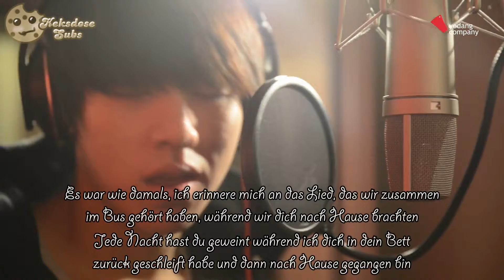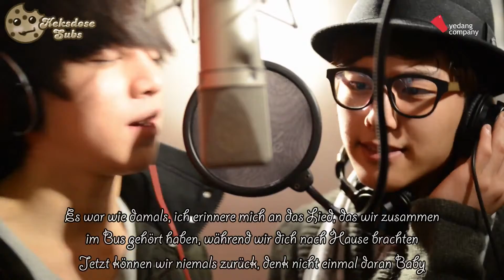[Full HD MV] ALi & C Clown - Do You Remember (그땐 그랬지) [German Subs]